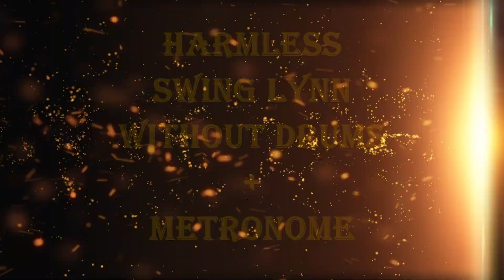Harmless - Swing Lynn + metronome 165 bpm drumless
This is sing of Harmless - Swing Lynn with metronome without drums part
You can use it for you practicing or making cover on this songs

If you like what I do, you can donate to me for coffee
And order in the comments what song you want next

Check another songs for drums players
Drumless songs, without drums, backing track